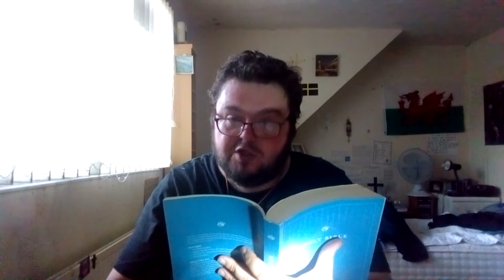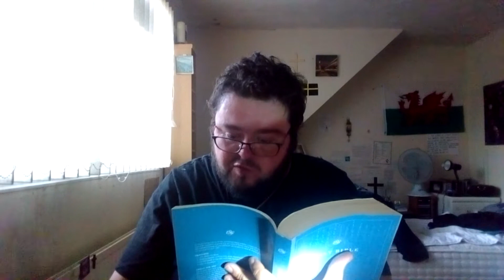The truth about the Amazon Rainforest.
Today's sermon is from the book of 1st Timothy. 18/07/2021
For the love of money is a root of all kinds of evils. It is through this craving that some have wandered away from the faith and pierced themselves with many pangs. ~ 1 Timothy 6:10

Amazon rainforest now emitting more CO2 than it absorbs

The Amazon rainforest is now releasing more carbon than it can absorb, study finds.

The Amazon is a vast region that spans eight rapidly developing countries: Brazil, Bolivia, Peru, Ecuador, Colombia, Venezuela, Guyana, Suriname, and French Guiana, an overseas territory of France.

The Tipping Point.

Please sign Craig's petition to save what is left of the Amazon Rainforest.